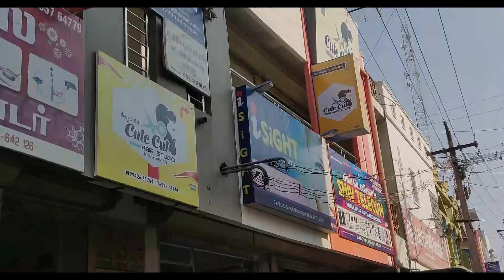Hair Style Transformation 🤩| Best Hair Style 2021 | Cute Cut Udumalpet | Day in My Life | Yasin Tony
🙏VANAKKAM NANBA..!
       Nanbaa! Nanbees! Ungalukaga entertain pannalam nu iruken.. ungaluku enna thonudho comment box la sollunga.. ennaala mudunja alavuku panna try pandren.. support our channel Guyz.. or ungaluku naa enna challenge panna fun ah irukum nu thonudho adhaiyum marakkama sollunga.. sirappaa senjarlaam.. Nandrigal Guyz...

Edhachum சொல்லனும்னு தோணுச்சுனா comment Box ல comment பண்ணுங்க...! வீடியோ உங்களுக்கு puduchirundha ஒரு Like பண்ணிருங்க...! மறக்காம🇸‌🇺‌🇧‌🇸‌🇨‌🇷‌🇮‌🇧‌🇪‌  பண்ணிட்டு அந்த 🔔🇧‌🇪‌🇱‌🇱 icon உம் 🇨‌🇱‌🇮‌🇨‌🇰‌ பண்ணிருங்க..! அப்போதான் நான் podra எல்லா Videos கும் Notification உங்களுக்கு வரும்..! நன்றிகள்...!